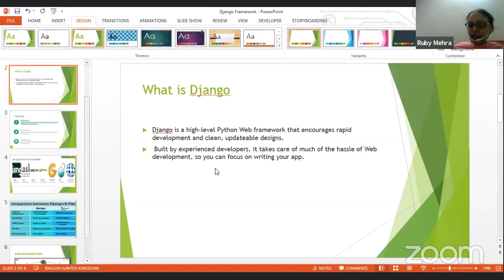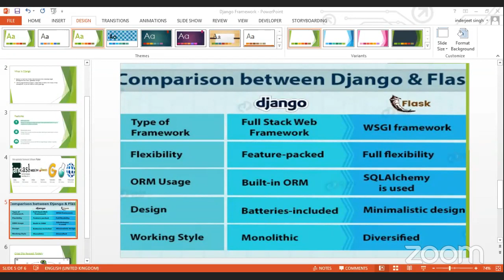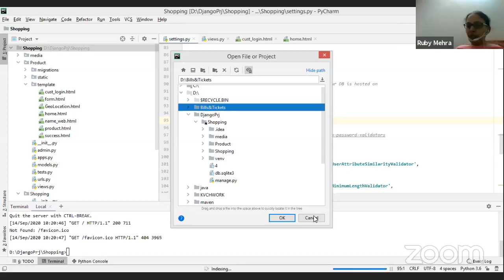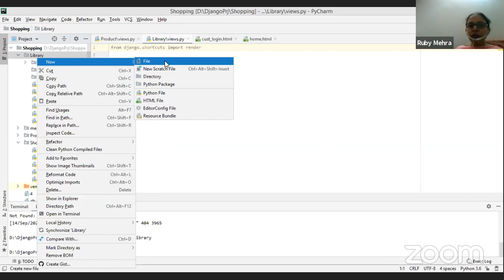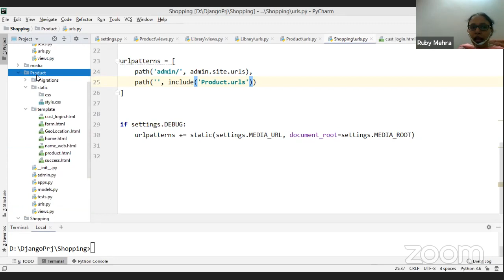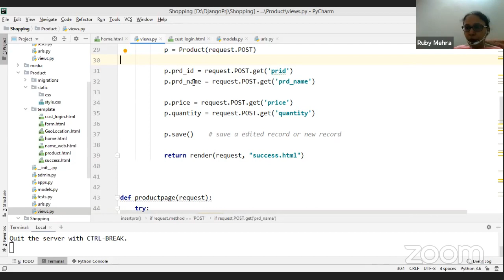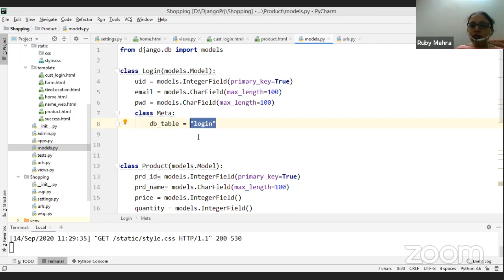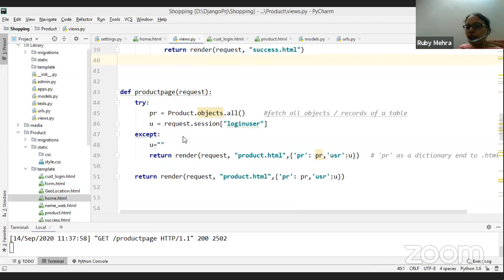Guest Lecture on DJANGO Framework by CSE Department